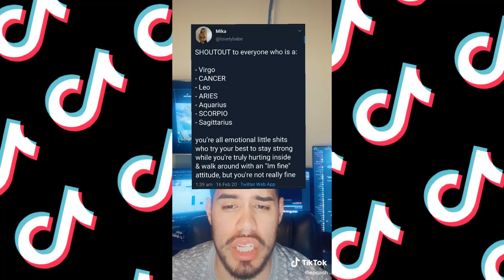TIKTOK RELATABLE ZODIAC SIGN COMPILATION!✨